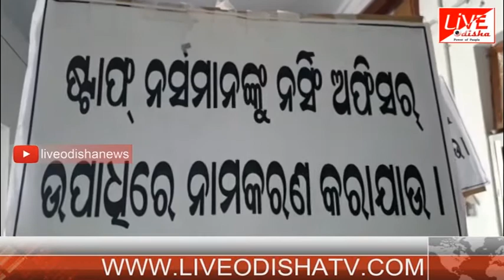Bramhapur MKCG Nurse Strike